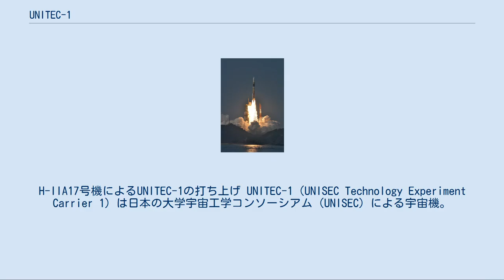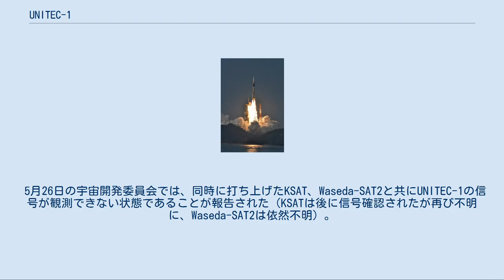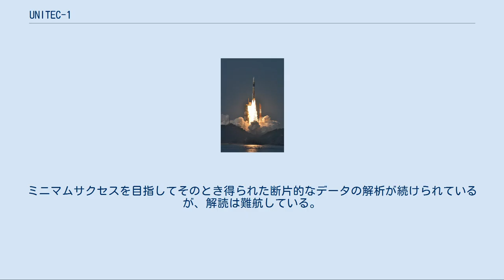UNITEC-1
H-IIA17号機によるUNITEC-1の打ち上げ UNITEC-1（UNISEC Technology Experiment Carrier 1）は日本の大学宇宙工学コンソーシアム（UNISEC）による宇宙機。
愛称は「しんえん」。
金星へのフライバイを計画しており、地球の重力圏を離脱する世界初の民間宇宙機である。
 2010年5月21日に種子島宇宙センターから打ち上げられ、予定軌道に入った。
 2008年JAXAが金星探査機「あかつき（当初はPLANET-Cと呼ばれていた）」の相乗り衛星を募集した。
これによって民間宇宙機が金星行きを選択することが可能になったが、距離的な問題で超小型衛星では通信を行うことすら困難になってしまい、観測などの本格的な科学ミッションはまず不可能であった。
さらに打ち上げが2010年に予定されており、開発期間も非常に限られていた。
こうした制約の中、機体内部で各大学が開発したオンボードコンピュータ(UOBC)をコンペ形式で耐宇宙環境性能試験を行う計画が立てられた。
 複数の大学・高専がこの計画に参加を表明し、予選会として耐真空、耐熱、耐振動試験が2009年夏に行われた。
その結果、電気通信大学、東京理科大学、北海道工業大学、高知工科大学、東北大学、慶應義塾大学の6台が選ばれた。
これらがUNITEC-1（しんえん）に搭載され、6台のうち1台ずつ定期的に起動し、企業が開発した信頼性の高いメイン・オンボードコンピュータ(MOBC)から送られてくるコマンドの解釈が出来ているか、また決められたパターンで正確にデータの送受信ができているか、をMOBCによって試験されその結果が地上に送られる。
 MOBCからUOBCへ渡されるデータには搭載カメラおよび放射線の計測データが含まれる。
各UOBCによる生き残り競争を利用して、カメラの映像から本機の姿勢を計算したり、科学観測を行うこともミッションの一部とされる。
 UNISEC所属の各大学・高専が共同で衛星を開発し、試験結果の受信・解読に最低1回でも成功すること。
 予測される3mアンテナでの通信可能期間、試験結果の受信・解読を行うこと。
 フルサクセスからさらに2ヶ月を超えて、試験結果あるいは観測データの受信・解読を行うこと。
 UNITEC-1は約35cm3のキューブ型で、重量は約20kg。
機体の表面に太陽電池パネルが貼り付けられ、約25Wの電力を発生する。
姿勢制御システムは搭載されておらず、全方向性アンテナを搭載。
UNITEC-1は姿勢制御システムも展開システムも持たないので、電波が非常に弱い。
そのため打ち上げ前からアマチュア無線コミュニティにも電波の受信・デコードの協力を求めている。
 UNITEC-1の開発は22の大学・高専によって行われた。
太字は主担当校。
 2008年11月にUOBCコンペが告知される。
 2009年8月10日から13日にかけて、九州工業大学にてUNITEC-1に搭載されるUOBCの選考会が行われ、秋田大学、香川大学、慶應義塾大学、高知工科大学、東海大学、東京工業大学、東京理科大学、東北大学、電気通信大学、北海道工業大学が参加し、東京理科大学、北海道工業大学、高知工科大学、東北大学、電気通信大学、慶應義塾大学のUOBCが搭載権を得た。
 金星探査機「あかつき」の相乗り衛星としてUNITEC-1を載せたH-IIAロケット17号機は当初、2010年5月18日6時44分14秒(JST)に打ち上げを予定していたが、天候不順のため延期され、3日後の21日6時58分22秒(JST)に打ち上げられた。
なお大学の開発による相乗り衛星として、UNITEC-1と同時にNegai☆″、KSAT、Waseda-SAT2が同時に打ち上げられた。
 打ち上げは成功し、打ち上げ当日の午後にはUNITEC-1からのものと思われる電波を受信し、予定軌道への投入が確認された。
これを受けてUNITEC-1の愛称「しんえん」が発表された。
このとき得られた電波状況も25日に追記の形で報告された。
しかしその後、公式の運用センターでは電波を拾えなくなっていることを明らかにした。
 5月26日の宇宙開発委員会では、同時に打ち上げたKSAT、Waseda-SAT2と共にUNITEC-1の信号が観測できない状態であることが報告された（KSATは後に信号確認されたが再び不明に、Waseda-SAT2は依然不明）。
JAXA...